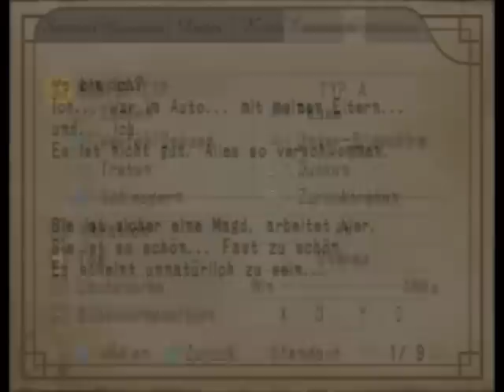Let's Play Haunting Ground [Blind / German] - #19 - Puzzle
Nette Rätsel, die sind lustig, nette Rätsel, die sind schön.